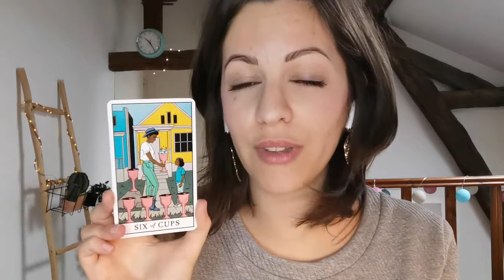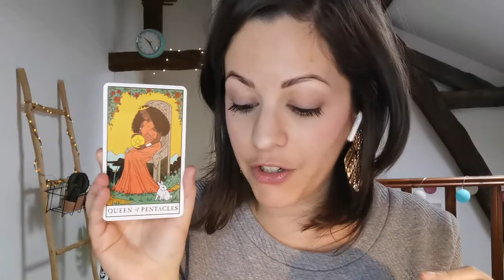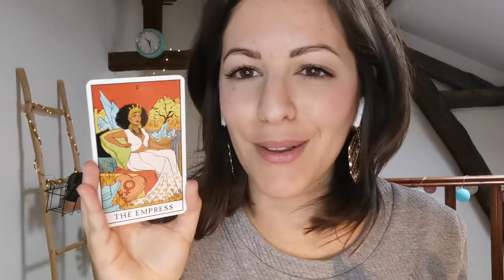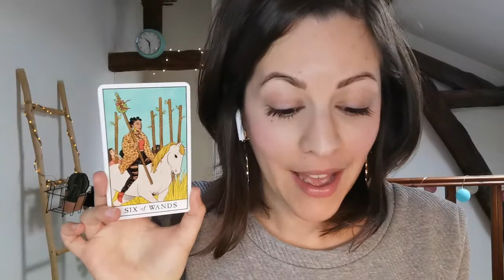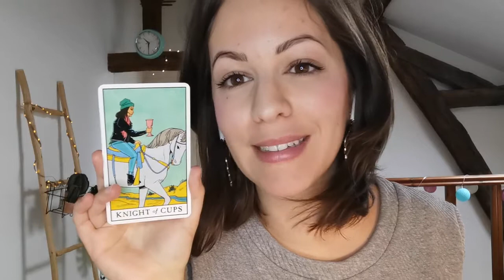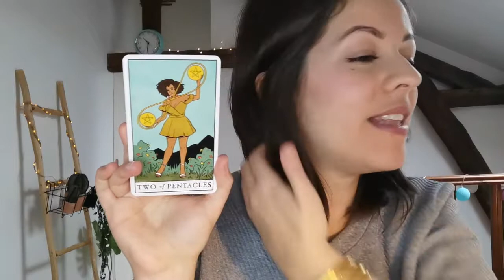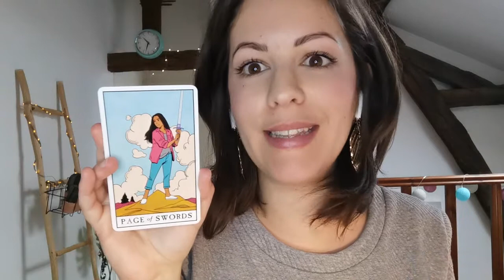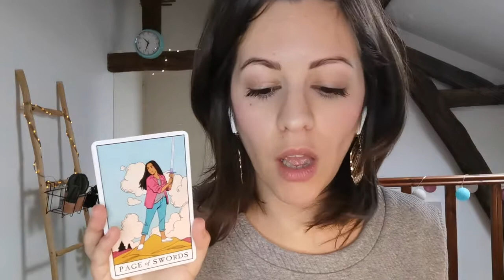Et si tu pouvais dialoguer avec ton business ?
Et si ton business pouvait parler ? Si tu pouvais connaître ses besoins ? S'il pouvait te dire quoi faire pour atteindre tes objectifs ? 🤩

Ton entreprise est une entité avec sa propre énergie, en partant de ce principe, tu peux entrer en communication avec elle, apprendre à la connaître et la questionner pour travailler main dans la main avec elle 🤓

C'est ce que j'ai expérimenté avec mon tarot et j'ai juste adoré 🥰

J'aide les femmes à se connecter à leur âme & les entrepreneures à évoluer dans un business joyeux 🌈